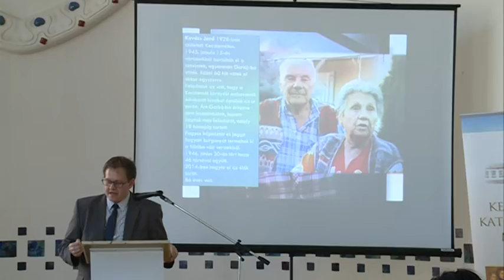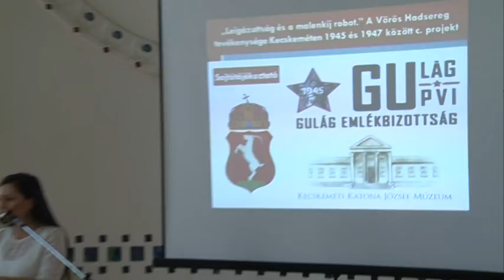Nemzetközi konferencia és kiállítás is lesz a Gulág-emlékévben Kecskeméten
Hat és fél millió forintot nyert a Kecskeméti Katona József Múzeum a Gulág Emlékbizottság által kiírt pályázaton. A Cifrapalota Pávás termében rendezett keddi sajtótájékoztatón ismertették, pontosan milyen programok valósulnak meg a támogatásból. Itt ismerhettük meg az erre az időszakra vonatkozó helytörténeti kutatások eredményeit is.